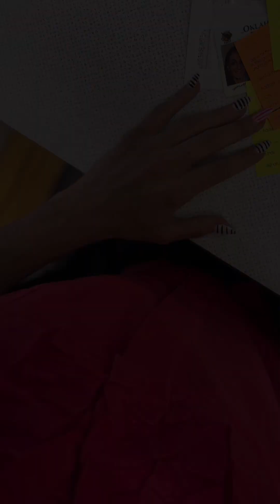How we spent our monday as a familyof4